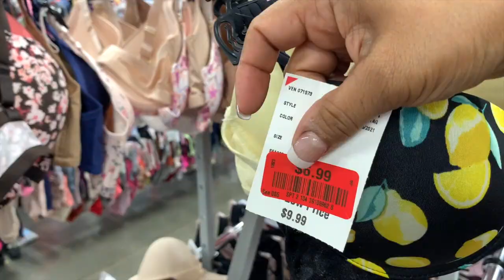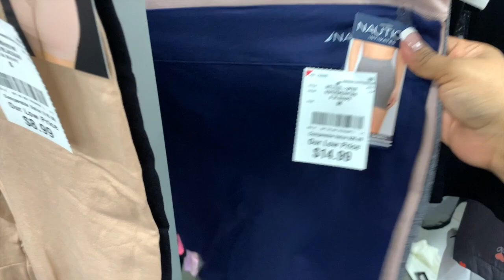😱 Hermosa Ropa Interior! Precios Increíbles En Ropa Interior De Marca ❤️